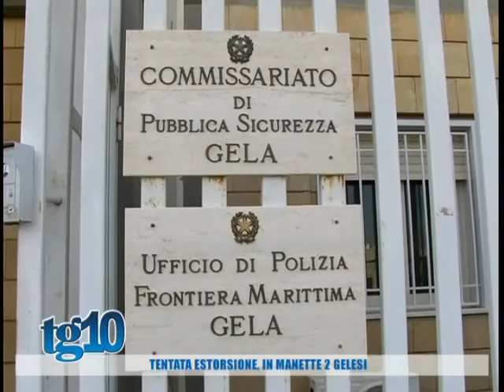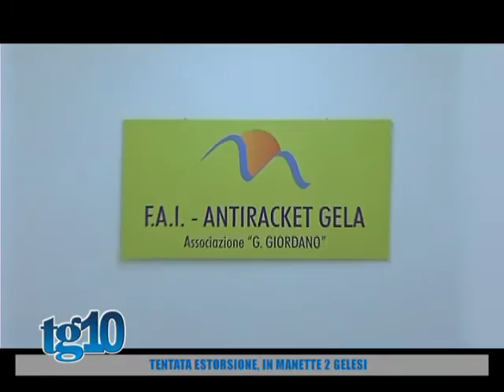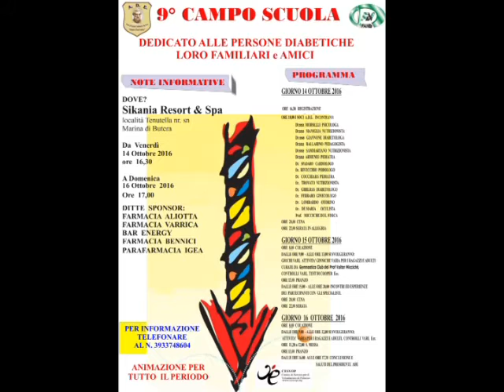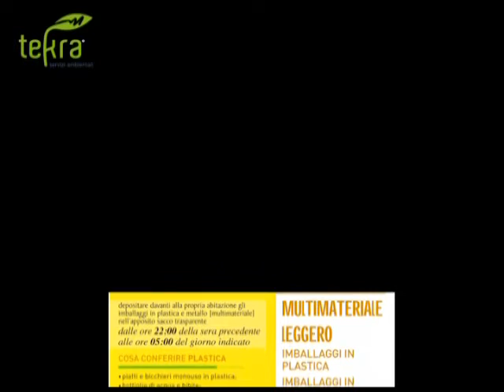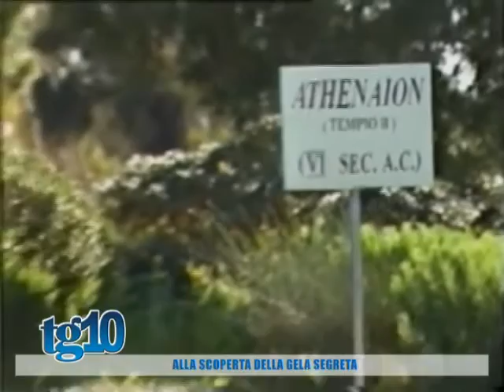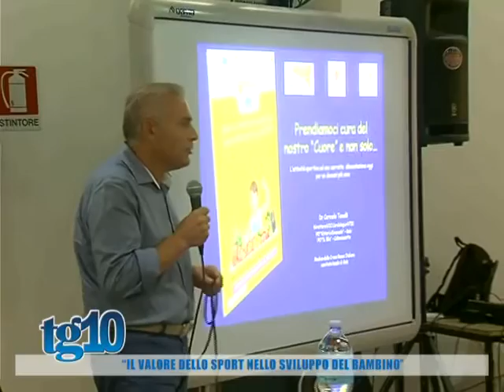Tg10 del 05 10 2016